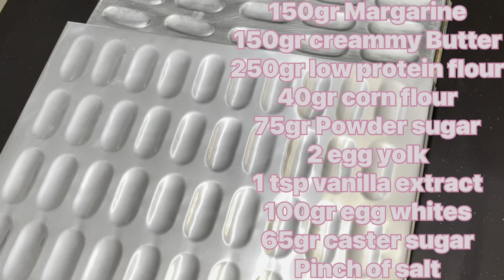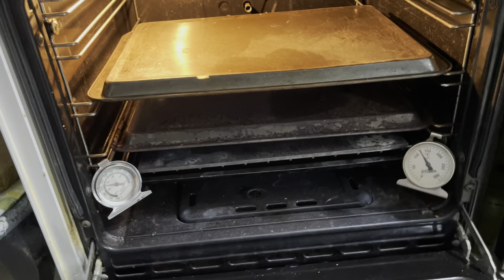Lidah Kucing Lumer Cat The Tongue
Hi Semua, untuk persiapan Lebaran, yu kita bongkar resep Lidah Kucing

Recipe:
- 150gr Margarine (saya pakai Blueband Rp.6.750)
- 100gr Butter (saya pakai Wisjman Rp. 28.500)
- 50gr Buttermix (saya pakai Corman Rp. 5.500)
- 75gr Gula bubuk (Rp. 1.650)
- 250gr terigu kunci biru (Rp. 2.500)
- 40gr Maizena (Rp. 600)
- 1 sdt vanilla extract (Rp.2000)
- 2 kuning telur (Rp. 4.000)
- Rempah2 sesuai selera (saya tidak pakai)

Meringue
100gr putih telur
65gr gula caster (Rp. 1.300)
Sedikit garam

Modal/Toples Rp. 53.000 + 20% = Rp. 63.400
Jadi 2.5 toples jadi kita x 2 ya, Rp. 63.400 x2:5 = Rp. 25.360 + Rp. 12.500 harga toplesnya jadi grand Total modal untuk 1 toples adalah = 37.860
(Klo mau lebih sedikit modal, toplesnya cari yg lebih murah)

Saya jual harga Rp. 90.000 /toples nya

Oven di suhu 120-130 selama 25-30 menit

Cetak tipis/kecil saja supaya hasilnya lumer dan garing

Pastikan cetakan masih bagus

Setiap 10 menit jangan lupa di balik nampan nya, setiap 5 menit di lihat progress nya, jgn sampai pinggirnya sudah coklat tp tengahnya masih basah

Bila setelah diangkat ternyata masih basah/blm garing sempurna, bisa di oven lagi ya

Apabila kalian bikin banyak, adonan yg nunggu bisa di dimpan di kulkas dalam keadaan masih di plastik segitiga alias belum di pipping ya

1 resep jadi 2.5 toples ukuran 500gr
Harga jual tergantung pasar.
Modal:
Saya jual di harga 90rb